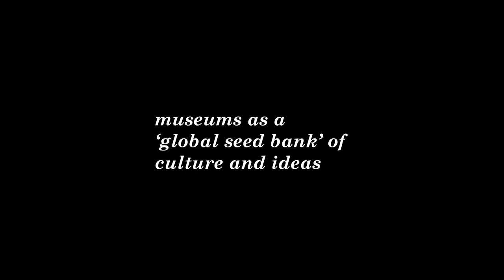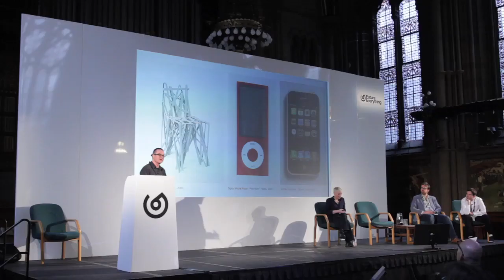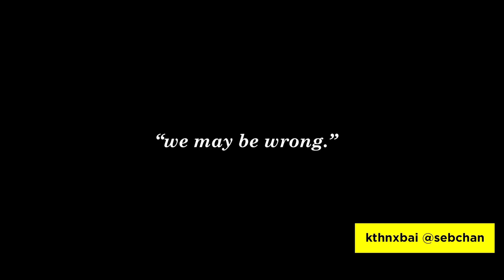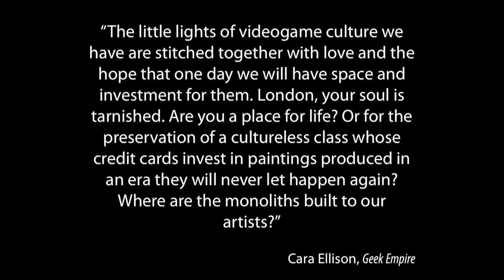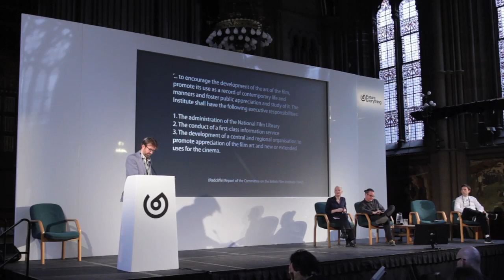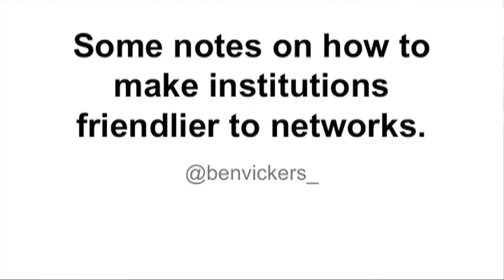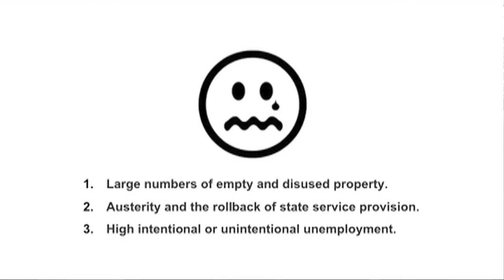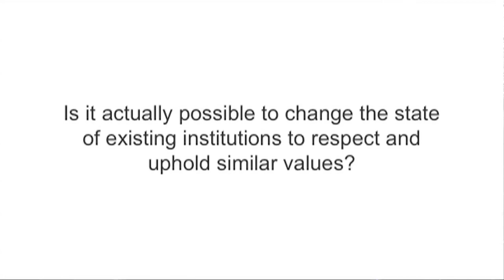Building Creative Institutions - FutureEverything Conference 2014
Building Creative Institutions
FutureEverything Conference, Manchester 2014

Museums today may be buying video games and 3D printed guns into their collections, but most of our institutions devoted to producing and preserving knowledge are hardly keeping up with the deep transformations in the way we create culture. In this talk, we hear from leading professionals who are rethinking in their practice the role museums and galleries can play to engage with network culture and their communities, along with pioneers who have explored new forms existing between the arts and industry.

Speakers:
Ben Vickers
Mia Ridge
Alex Fleetwood
Seb Chan